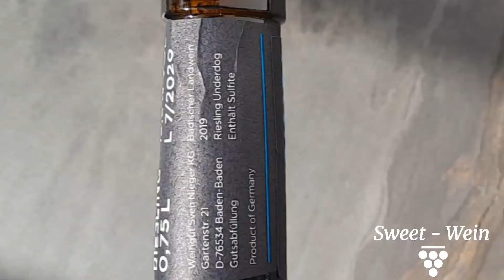Weingut Sven Nieger Underdog Riesling 2019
Dieser Riesling macht keine Gefangenen. Er ist direkt und puristisch. Ohne Frucht, dafür aber mit saftiger Säure und mineralischem Aroma kämpft er sich durch den Landwein-Jungel und findet viel Anklang bei Exzentrikern. Mit feinem aber auffälligem Petrolaroma wirbt er bei Fans von gereiftem Riesling aber auch bei allen Anderen die sich von fruchtgeladenen Weinen distanzieren möchten. Anfangs sehr karg und intensiv am Gaumen entwickelt er sich und bringt bei der richtigen Temperatur auch Zitronenschalen zwischen die Lavasteine.